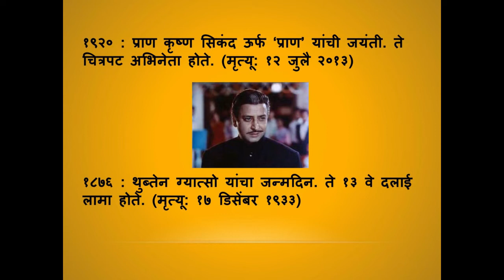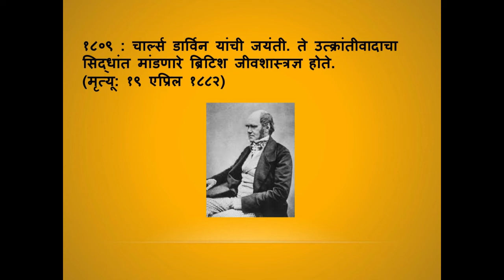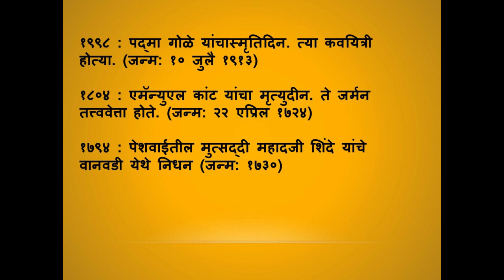Dinvishes 12 February 2021 | Radio MPSC Guru | SPECTRUM ACADEMY